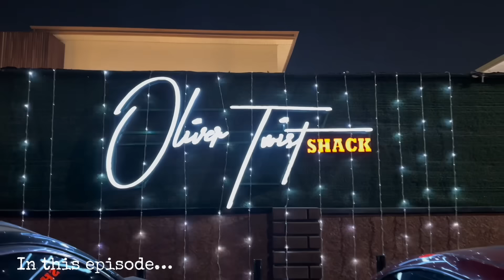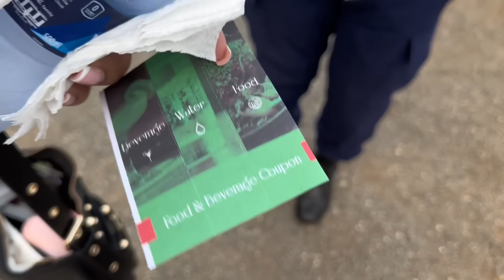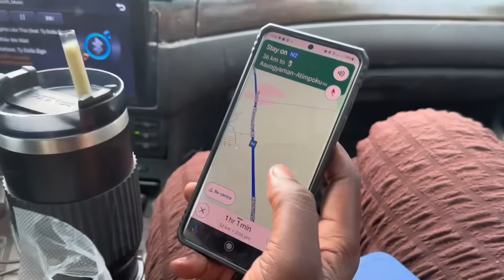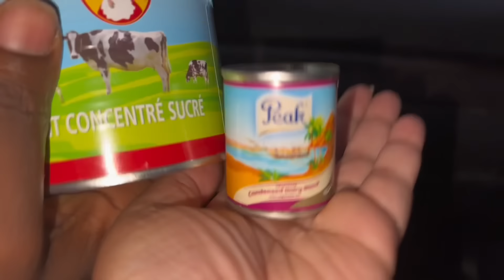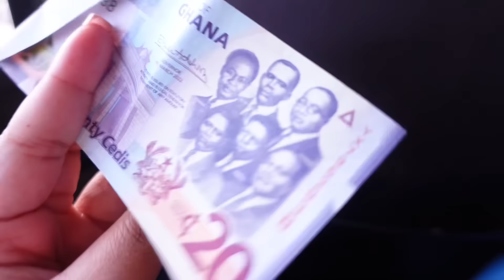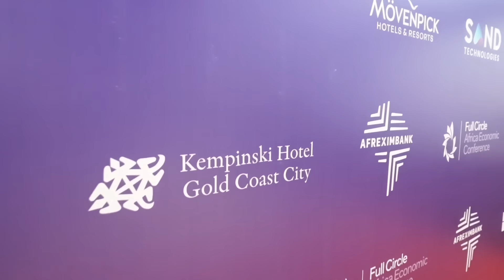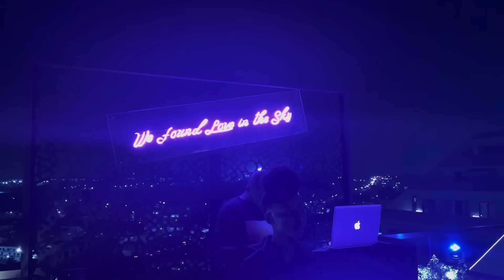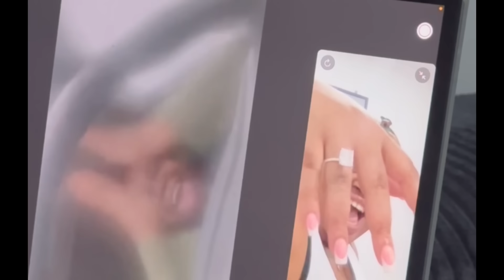Travel VLOG— My Life in Ghana, The Proposal, Custom Dress Making, Hair & More! | Flaws of Couture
my babes! *BY NOW--WE MUST KNOW* that life is not only different for me in Ghana, but it has changed my life drastically. This may come as a surprise TO SOME, but not to all! The LONG awaited moment has arrived. This vlog is everything I was doing two weeks up until the moment the love of my life Proposed to me. I could honestly SCREAM!

Everything from hair, to dress making, to day to day living and dating, you guys will see it all here. I love you and let me know if you'd like more vlogs or more "sit downs" like last episode instead!

And you know the deal, make sure you become a part of the family fr fr.

 I'm so happy you're here. - Sash💕